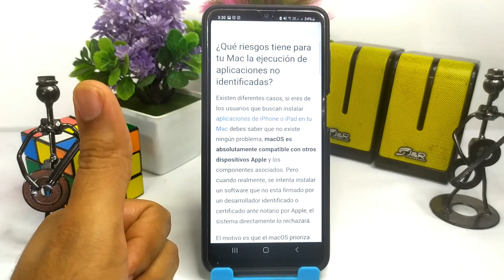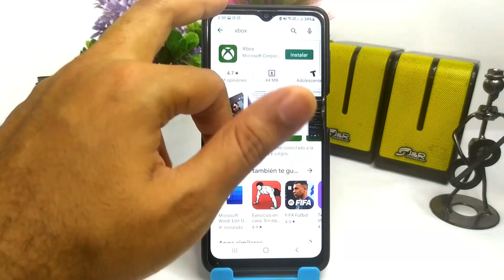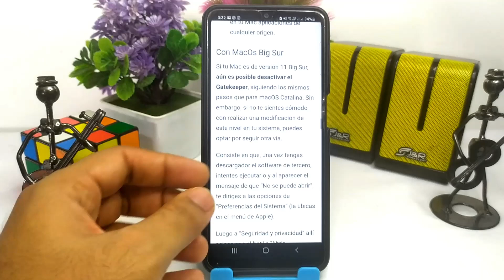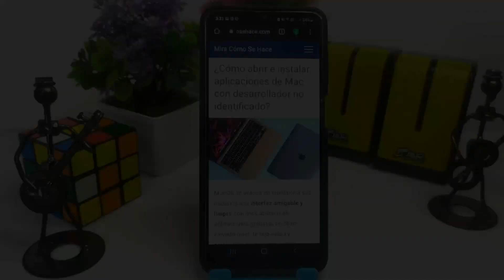¿Cómo abrir e instalar aplicaciones de MAC con desarrollador no identificado?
En este video te mostramos Cómo abrir e instalar aplicaciones de MAC con desarrollador no identificado. En este canal encontrarás los mejores tutoriales. ¡No te lo pierdas!